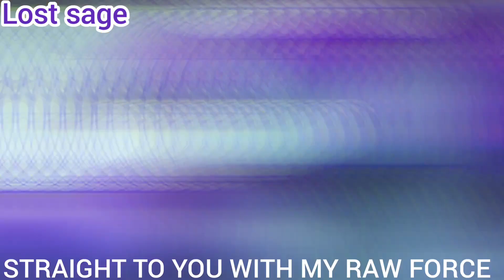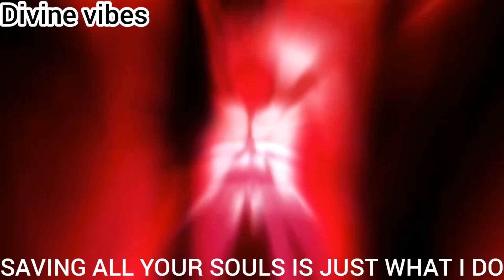NEW AND OLD GENERATION CYPHER vol.1 | ZATHANZ ft lost sage, WAIT and more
hey y'all I know I'm usually meant to upload on Fridays but some difficulties happened and all😅😅 well sorry though... oh and watch to the end a surprise is there 😁😁...
yeah I edited the video its really good but there might be some sides where it doesn't sync well 😂 enjoy...

editing: Zathanz
lyrics: all
mixing: Zathanz
vocals: all
thumbnail: thunderouslynx